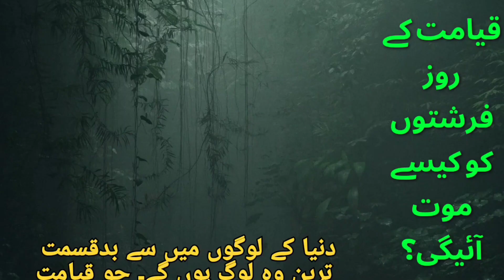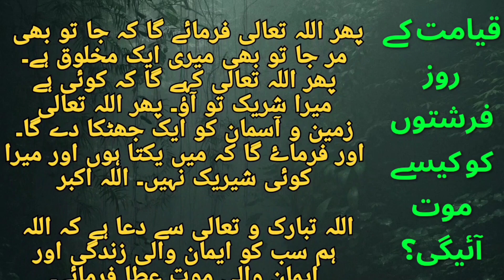Qayamat ka manzar Malakul maut ka saccha waqia | Farishton ki Death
Is video me hum jaanege ki kal Qayamat wale din kya hoga, Qayamat ke manzar ke baare me bataya gaya hai ki Qayamat wale din kya hoga. Malakul maut ko maut kaise aaegi. Malakul maut ki rooh kon nikalega. Malakul maut ka saccha waqia